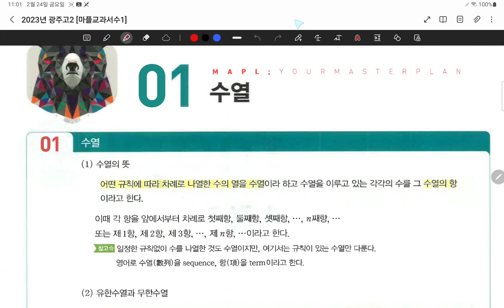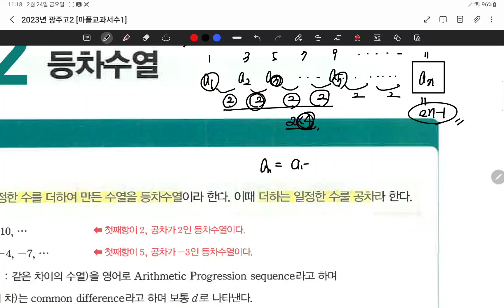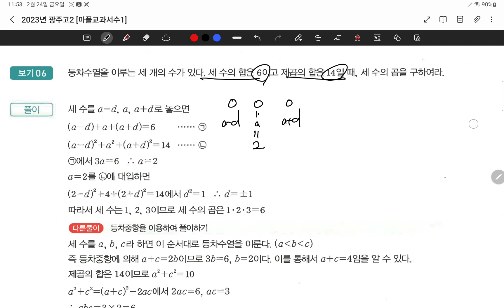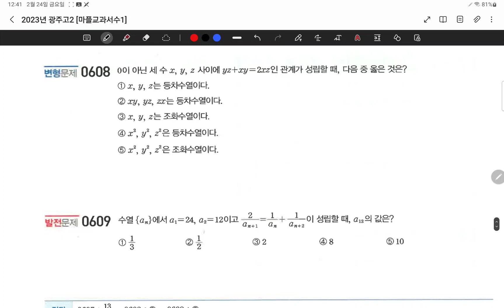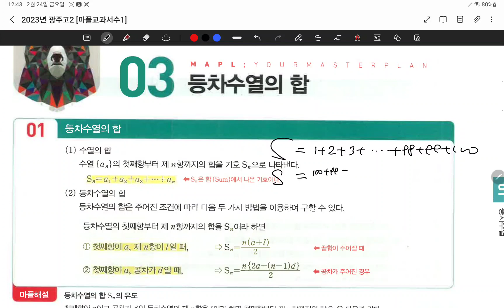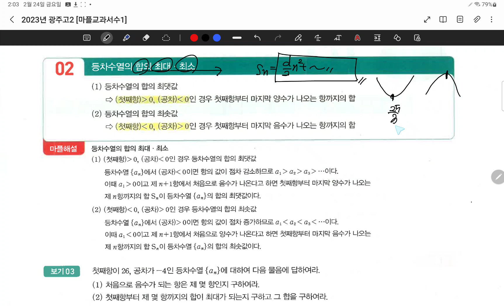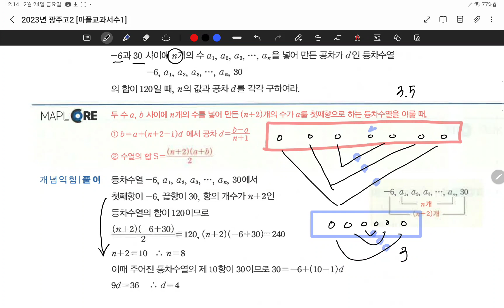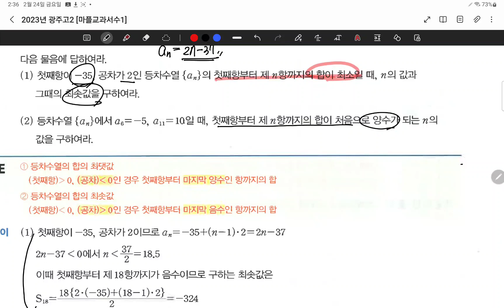23.02.24.금.고2광주고반.#282-300.등차수열